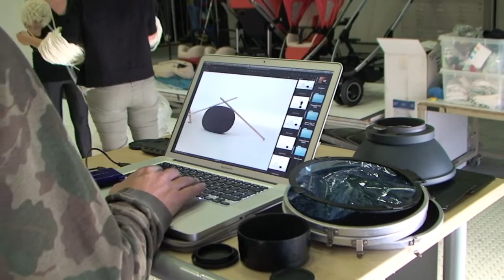Maxi-Cosi | The Making of Folkloric Special Edition Photo shoot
Watch the 'making of the Folkloric photo shoot' and discover our new special edition.